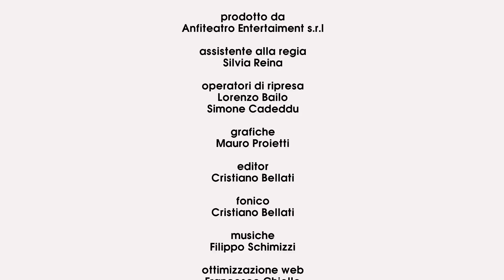Intervista allo chef Luca Cantù